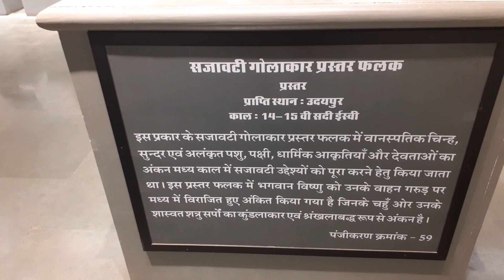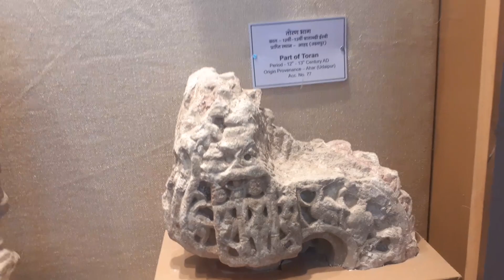आहड़ सभ्यता की शिल्प कला उदयपुर, राजस्थान के आहड़ म्यूजियम में 💐